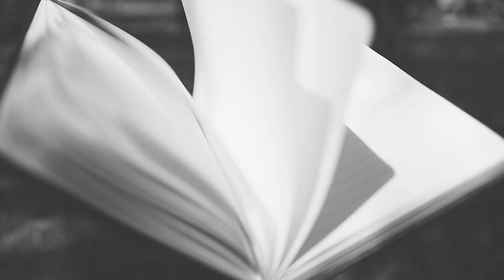PARK 01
Trail of some real shaky 5D mk3 footage and adobe Premiere Pro 2017